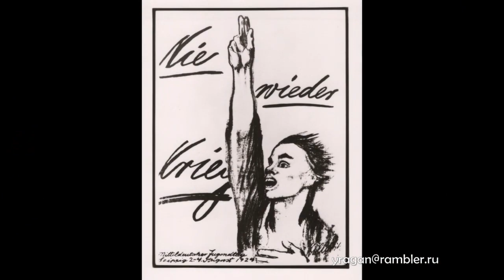Кольвиц Кете Käthe Kollwitz БИОГРАФИЯ РАБОТЫ